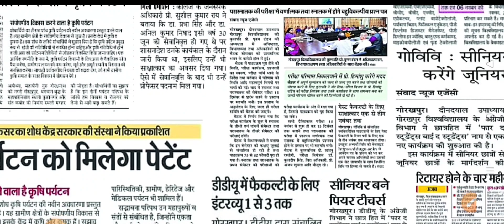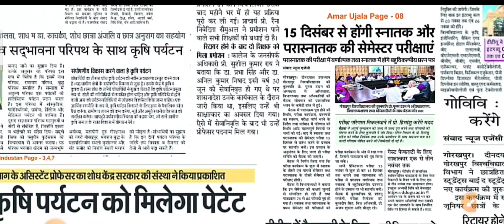DDU Semester Exam| DDU New Exam Pattern 2023|UGPG#ddu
DDU Semester Exam 2023-24|Semester Exam Pattern|DDU New Exam Pattern 2023 | DDU Semester Exam New Pattern | Exam Pattern | UG PG | DDU Exam Pattern
ddu university
ddu latest update
ddu university news today
DDU Semester Exam pattern news
DDU exam date